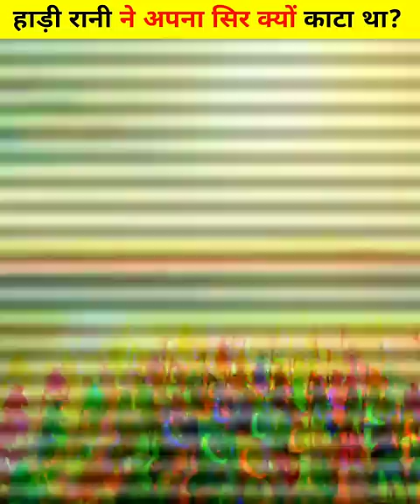हाड़ी रानी एक ऐसी महान वीरांगना 🚩 जो अपने पति के फर्ज को याद दिलाने के लिए खुद का सिर काट दिया 😭